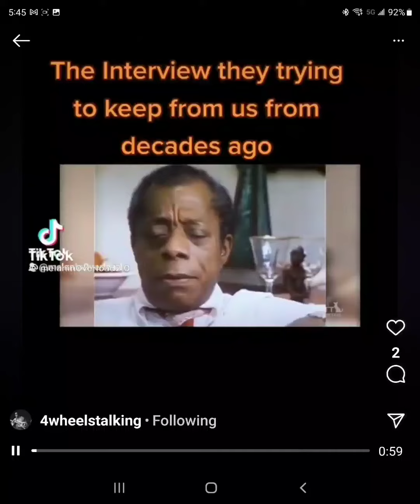The Doug Rice Show!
Baldwin said it BEST!